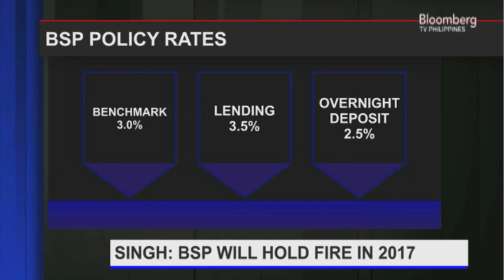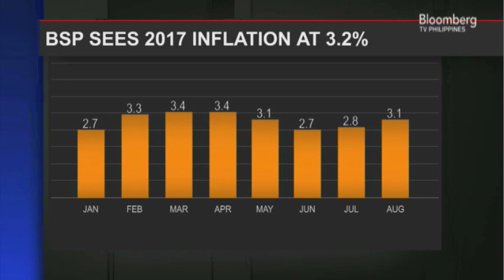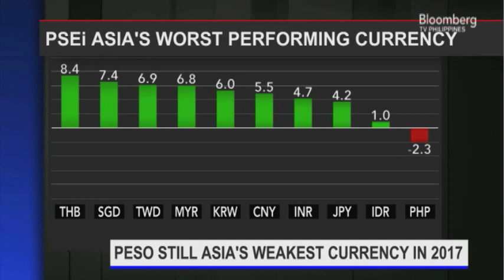Interview with Vaninder Singh